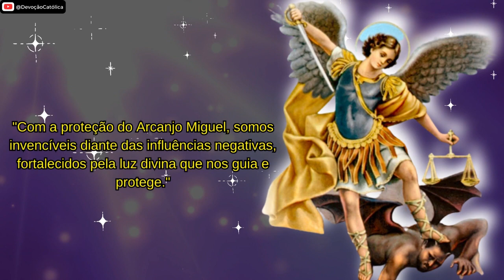🙏ARCANJO MIGUEL - Oração Poderosa Para Proteção Contra Influências Negativas - São Miguel Arcanjo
🙏 A Fé (Católica) Explicada

📖Desvendando a Fé Católica: Entenda os Fundamentos e as Práticas da Igreja Católica✨

📢 Junte-se a nós no nosso canal do Telegram para ter acesso exclusivo a conteúdos atualizados e orações em primeira mão! Clique no link abaixo para entrar agora mesmo.

Nesta oração poderosa, invocamos a proteção e intercessão do Arcanjo Miguel, o poderoso e valente guerreiro celestial. Com fé e devoção, nos conectamos ao Terço de São Miguel Arcanjo, onde encontramos força e amparo contra as influências negativas do mundo. São Miguel Arcanjo, o anjo poderoso, nos acompanha em nossa jornada de 21 dias, fortalecendo-nos e guiando-nos rumo à vitória. No dia dedicado a São Miguel Arcanjo, elevamos nossa voz em oração, confiando em sua poderosa intercessão. Com o Rosário de São Miguel Arcanjo em mãos, encontramos conforto e proteção, sabendo que nosso caminho está iluminado pela sua luz divina.